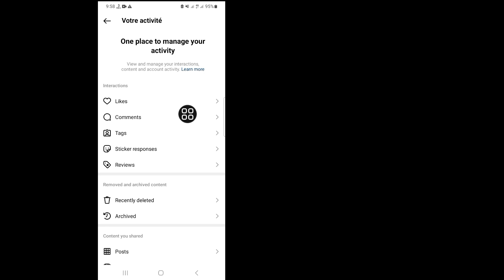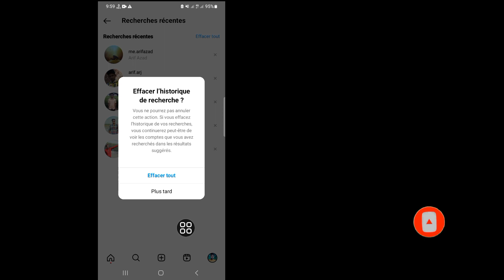Comment supprimer les comptes suggérés sur Instagram | Supprimer le compte suggéré sur Instagram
Comment supprimer les comptes suggérés sur Instagram Search 2023 | Supprimer le compte suggéré sur Instagram